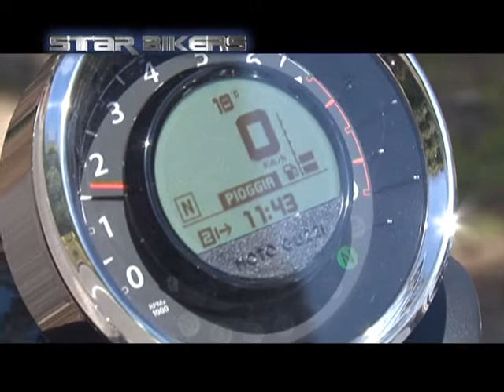Demo Ride Moto Guzzi Napoli Dotoli M2